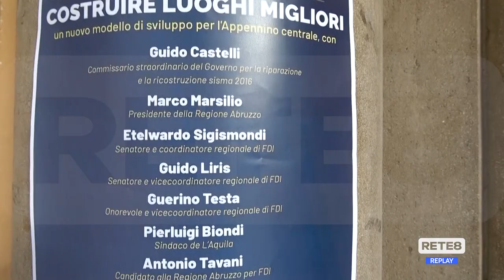Chieti - Come costruire luoghi sicuri